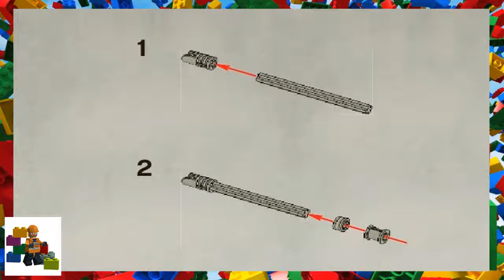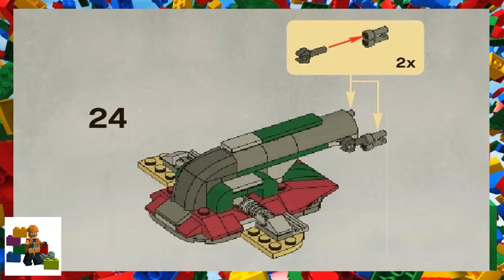LEGO instructions - Star Wars - 20019 - Slave I